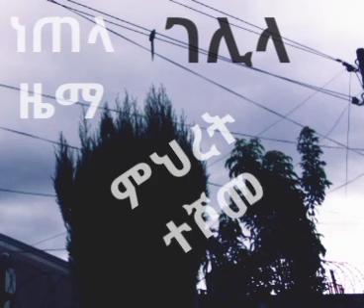# ገሊላ (GELILA)NEw music by Mehret Teshome (ምሬ ኪያ)2023 /2015 E. D Presents BY Ethio MEKURAB TUBE!